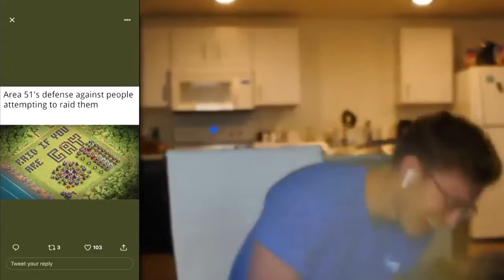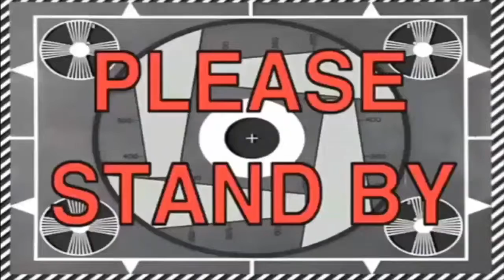Best Area 51 memes of 2019 hilarioud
papa meags makes a hilarious representation of the past memes for the Area 51 raid.

Category comedy